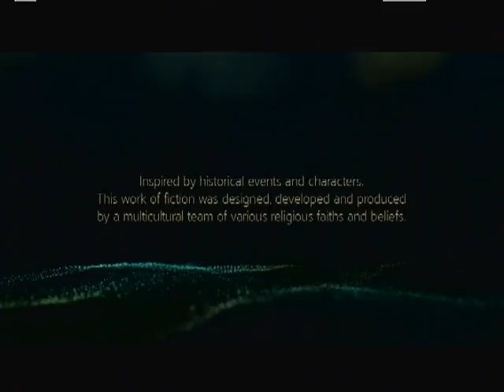ACBF 2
Description